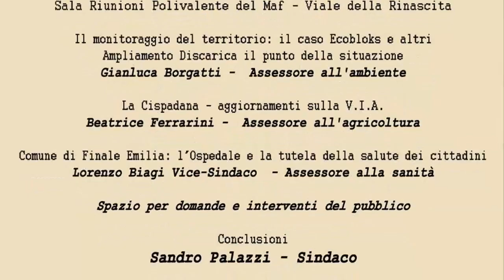La questione ambientale. Incontro pubblico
Serata del 30 maggio 2017. L'Amministrazione di Finale incontra i cittadini per informarli sulle questioni ambientali rispondendo anche alle domande degli intervenuti